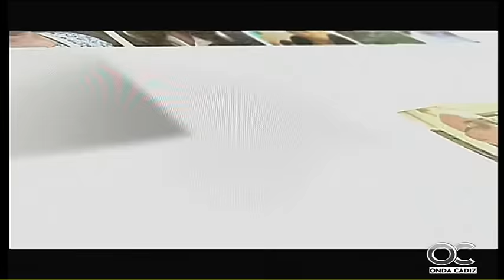GALA ONDA CÁDIZ 2015 Nueva programación 05 11 15